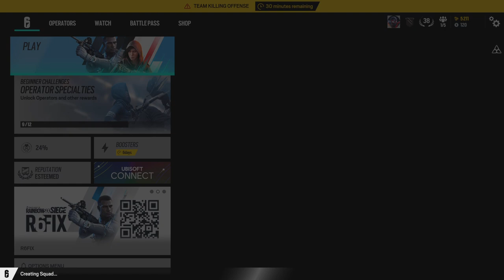Tom Clancy's Rainbow Six Siege_20240127212423